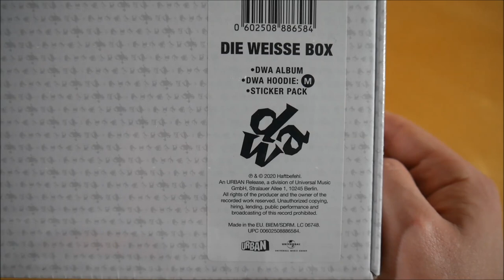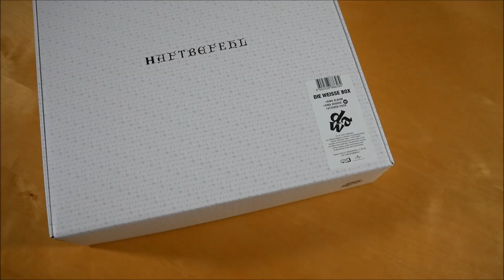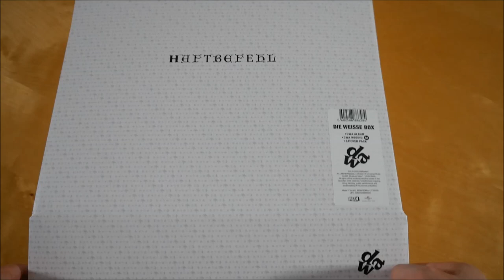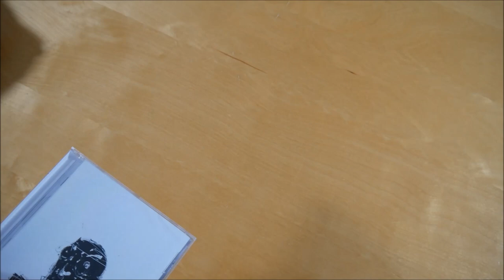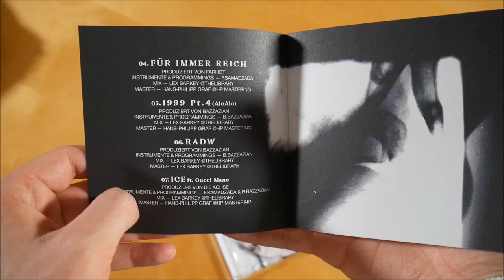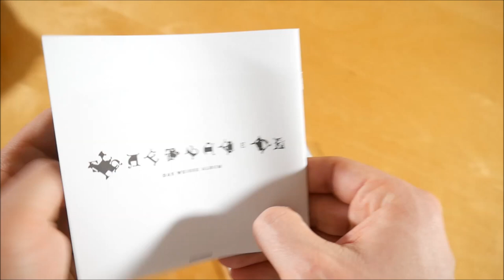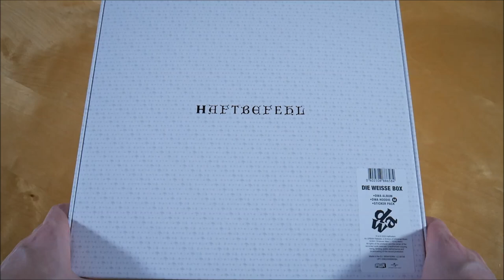Haftbefehl - Das Weisse Album Box Unboxing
In diesem Video zeige ich euch die Das Weisse Album Box von Haftbefehl.
► Hier könnt ihr das Album kaufen:
Weitere Musik von Haftbefehl

► ALBUM INFOS
Haftbefehl - Das Weisse Album
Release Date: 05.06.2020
Kaufpreis: 59,99 €

Das Weisse Album Box Inhalt:
- Album
- Hoodie
- Sticker (3x)

Das Weisse Album Tracklist:
01. Bolon
02. Morgenstern
03. KMDF (feat. Shindy)
04. Für immer reich
05. 1999 Pt. 4 (AloAlo)
06. RADW
07. Ice (feat. Gucci Mane)
08. Conan x Xenia (feat. Shirin David)
09. 1999 Pt. 5 (Mainpark Baby)
10. Hotelzimmer
11. Trapking (feat. Ufo361)
12. Depression & Schwarz (feat. Capo)
13. Papa war ein Rolling Stone (feat. Marteria)
14. 1999 Pt. 6 (Gabriel vs. Luzifer)

Das Weisse Album Info:
Das Album von Haftbefehl erschien am 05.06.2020 über Urban.